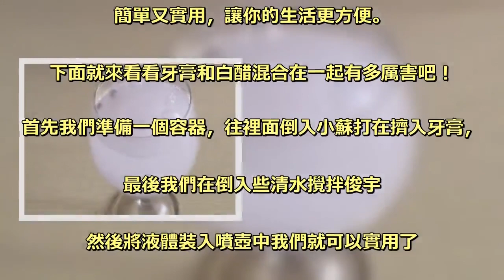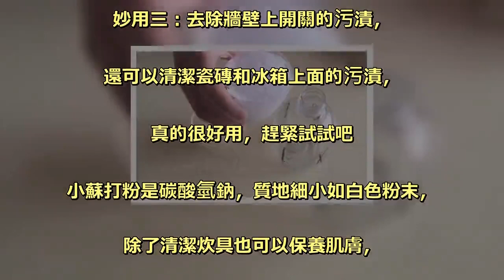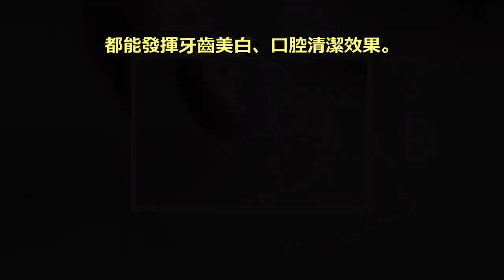牙膏加小蘇打竟然有如此妙用，看完我也跟著做了，省錢又實用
家裡買的清潔劑都是對性的？ . 家裡花錢買各種各樣的清潔劑？ . 你知道牙膏加上小蘇打有什麼用？ . 教你用牙膏和小蘇打製作萬能清潔劑， . 簡單又實用，讓你的生活更方便。 . 下面就來看看牙膏和白醋混合在一起有多厲害吧！ . 首先我們準備一個容器，往裡面倒入小蘇打在擠入牙膏，. 最後我們在倒入些清水攪拌俊宇 . 然後將液體裝入噴壺中我們就可以實用了 . 妙用一：它可以清除鐵鍋的銹跡 . 妙用二：它還可以清除鍋蓋做菜時產生的污漬油漬. （效果比清潔劑還好哦） . 妙用三：它還可以用來擦玻璃 . 妙用三：去除牆壁上開關的污漬，. 還可以清潔瓷磚和冰箱上面的污漬，. 真的很好用，趕緊試試吧 . 小蘇打粉是碳酸氫鈉，質地細小如白色粉末，. 除了清潔炊具也可以保養肌膚，. 以下介紹小蘇打粉的美容妙用。 . 去角質：小蘇打粉加水打成糊狀就成為去角質面膜，. 塗抹臉部或身體皮膚輕輕按摩以去除老舊角質和死皮，. 當作磨砂膏使用。 . 除臭劑：有狐臭、腳臭或汗味困擾，只要將小蘇打粉加水作為噴霧劑，. 噴在易散發臭味之處抑制異味，. 或小蘇打粉加少許水塗抹在腋下或腳底中和酸性汗漬或分泌物。. 另一作法是小蘇打粉加水再加幾滴精油如茶樹油，雙腳浸泡擺脫腳臭。 . 美白牙齒：將小蘇打粉加在牙膏上一起刷牙或者是作為漱口水，. 都能發揮牙齒美白、口腔清潔效果。 .